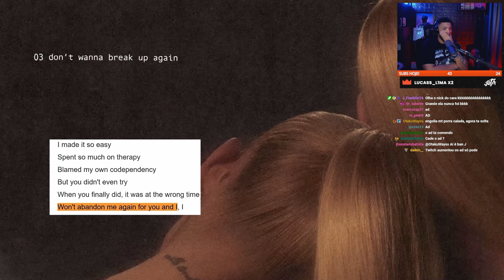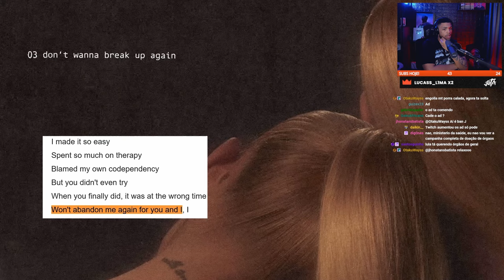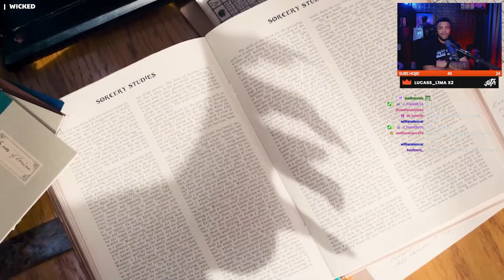ARIANA GRANDE FALOU SOBRE A POLÊMICA DA NICKELODEON! | REACT DO JOTA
Sim, a Ariana Grande falou. Não só sobre o seu tempo na Nickelodeon e sua relação com o Dan Schneider, mas sobre muito mais. A Ariana está em um ano repleto de novas conquistas e descobertas sobre ela mesma. Vem entender!